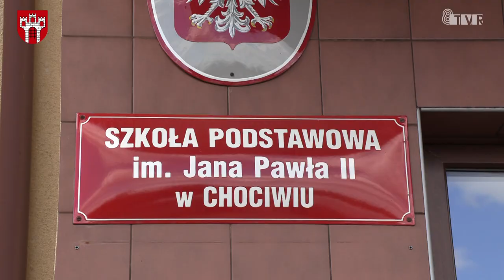Uczniowie z Gminy Widawa po wyjeździe w ramach Erasmus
Uczniowie z Gminy Widawa po raz pierwszy wzięli udział w wymianie międzynarodowej w ramach Erasmus. Wyjazd był z pewnością niezapomnianym doświadczeniem dla uczestników.